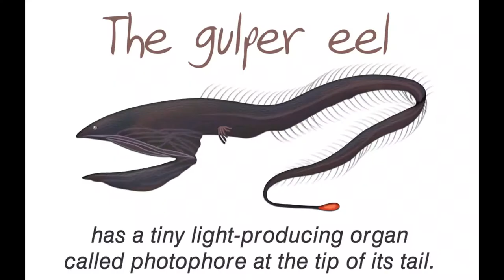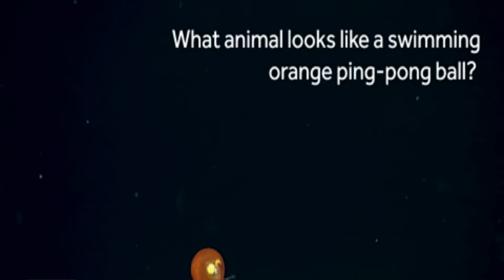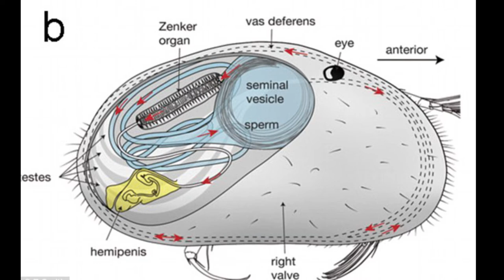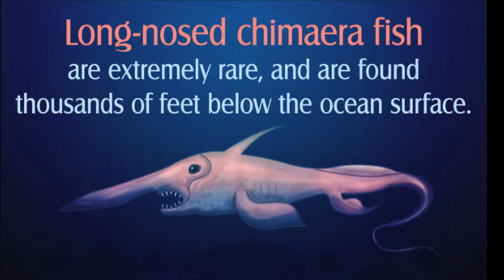Five deep sea creatures that will blow your mind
As divers, we love every opportunity to observe ocean animals in their natural environments. While there’s no doubt that the surface waters are home to an incredible diversity of absolutely amazing marine life, the fact is that the vast majority of the world’s ocean – the deep ocean – is only able to be seen by submersibles. Fortunately, marine science groups are exploring these depths with the use of manned and un-manned submersibles, and they are sharing their observations with the rest of the world. The five deep sea creatures listed below are sure to blow your mind, and hopefully help you feel a deeper connection to the ocean animals that are typically hidden in the dark depths of our planet.

Gulper Eel
At first glance, the gulper eel might look like a pretty regular eel, but once it opens its mouth, your jaw will surely drop in amazement. This deep sea eel species gets its common name from its massive gulping mouth, estimated to be about one quarter of its approximately two foot total body length. When the loosely hinged jaw is fully extended, the gulper eel goes from looking like a slender eel to looking like a big black balloon with a tail. They use this gigantic mouth like a net, to scoop up large amounts of small crustaceans; with the excess water that’s ingested being expelled via the gills. The large mouth may also be an adaptation to allow the gulper eel to eat a wider variety of prey when food in the deep sea is scarce.
Found worldwide in temperate and tropical seas, gulper eels typically inhabit depths ranging from roughly 500 to 3,000 meters (1,600 to 9,900 feet). Living completely without sunlight, gulper eels have worked out a way to produce a little bit of their own light, like many other deep sea creatures. A bioluminescent photophore at the tip of the gulper eel’s tail glows pink or flashes red to attract prey close to its enormous mouth.
Giant Seed Shrimp
The swimming orange ping-pong ball featured in the video below is actually a real deep sea creature commonly known as the giant seed shrimp. They got their name because they look like a shrimp inside of a seed pod. Additionally, in the world of seed shrimp this species is extremely large – measuring up to 3.2 centimeters (1.3 inches) across. The body of the giant seed shrimp is suspended in a semi-translucent, globular orb that is about 95% water. They use their feather-like antennae to swim around the vast deep ocean, and have near-neutral buoyancy.
If that isn’t strange enough, you can see the eye balls through the transparent orb. Despite living in complete darkness, the giant seed shrimp is equipped with a very large pair of eyes that are extremely effective at detecting light – thought to be able to find bioluminescent prey animals like copepods, arrow worms, and fish larvae. These quirky creatures are found throughout the world’s oceans from tropical to polar regions, typically at depths from 2,000 to 7,500 feet (600 to 2,300 meters).

Deep Sea Angler Fish
While angler fish are some of the most widely known deep sea fish species – famous for the lighted ‘fishing lure’ on their heads – they have very rarely been observed in their natural habitat. In fact, the video footage below is one of the few known videos of deep sea angler fish ever filmed.
That well-known bioluminescent lure on the anglerfish’s head is used to attract prey in the dark depths. Surprisingly, millions of special light-producing bacteria that live inside the lure are actually what make it glow. Some deep sea angler fish, like the fanfin angler fish in the video, also have thin bioluminescent projections surrounding their body, acting like a 3D array to sense movement in the surrounding environment.

Long-Nosed Chimaera
The ethereal beauty of the long-nosed chimaera is undeniable. So much so, that they are often called ghost sharks. This nickname also stems from the fact that chimaera skeletons are made of cartilage, just like their shark and ray relatives. These big-eyed wonders are found worldwide, in temperate and tropical seas, in depths ranging from approximately 1,000 to 6,500 ft (300 to 2,000 meters).

Dumbo Octopus
Often called the cutest octopus in the world, the dumbo octopus gets its common name from the two ear-like fins that resemble Dumbo the elephant’s big floppy ears. By slowly flapping those ear-like fins, and using their eight arms to steer, dumbo octopuses move around the deep sea foraging for invertebrates that swim above the sea floor. On average, dumbo octopus only grow to about 20 to 30 centimeters (8 to 12 inches) long.